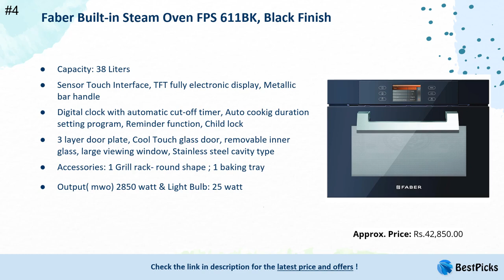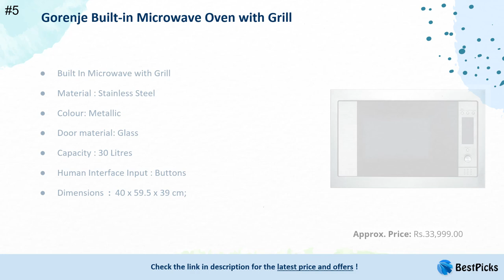6 Best Built-in Oven in India | Best Ovens In India⚡Complete Feature Review & Comparison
Best Built-in Ovens in India

We have spent up considerable time in hours of research to find the Best Built-in Ovens in India . We have checked various reviews & ingredients of each product and based on that we have finalized this list of Best Built-in Ovens in India . We have also taken into consideration the Price, Quality, and many more factors before choosing any specific Best Built-in Ovens in India .

• BEST DEALS ON AMAZON TODAY
• BEST OFFERS ON KITCHEN PRODUCTS TODAY

1. Kaff KOV 70 BA6 Built In Electric Oven (Black)

2. Siemens 21 Litres Built-in Microwave Oven With Grill (Black) BE634LGS1I

3. Bosch 60cm Pyrolitic Built-in Single Oven Stainless Steel HBN574BR0Z

4. Faber Built-in Steam Oven FPS 611BK, Black Finish

5. Gorenje Built-in Microwave Oven with Grill

6. Bosch Serie | 8 60 cm 71 L Stainless Steel Built In Oven HBG633BS1J (Steel/Black)

Category: Home and Kitchen Appliances